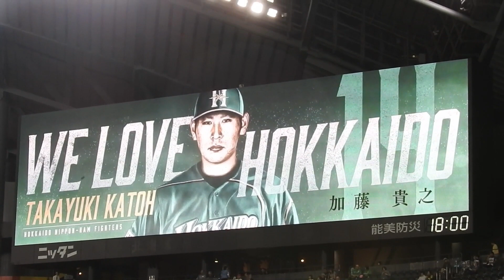‹2019.5.9オリックス戦›先発投手・加藤貴之の登場映像から第1投まで